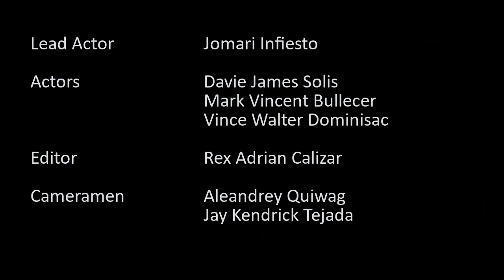CALIZAR AND FRIENDS